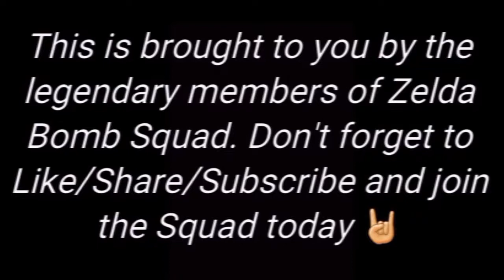The Walking Dead: Season 1: BEN.....YOU'RE NEXT!!!- 40